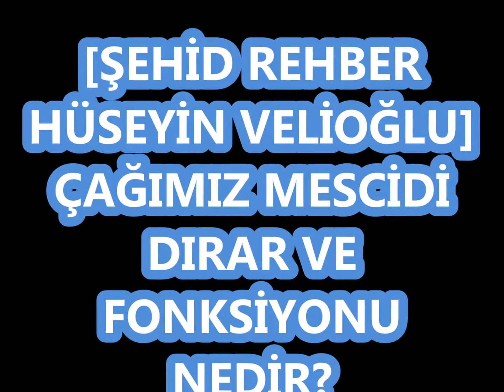(ŞEHİD REHBER HÜSEYİN VELİOĞLU ) ÇAĞIMIZ MESCİDİ DIRAR VE YÜKLENDİĞİ MİSYON !!!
Şehit Rehber Hüseyin Velioğlu'nun Hayatı ve Mücadelesi